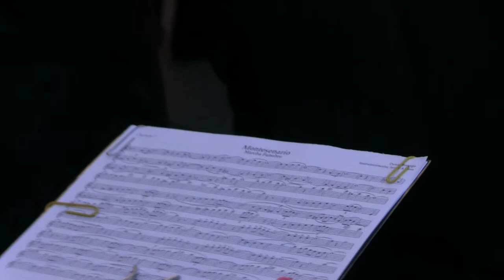María Stma de los Dolores de Servitas (Banda de Música Maestro Dueñas)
"Orden de Servitas" Viernes de Dolores

             (Cadiz) 7/4/2017